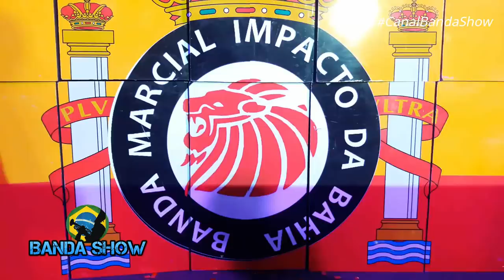BANDA SHOW IMPACTO DA BAHIA - FINAL AFAB 2018 EM SIMÕES FILHO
Banda Show Impacto da Bahia, Final afab 2018 em Simões Filho Campeonato Baiano de Fanfarras e Bandas AFAB Bahia em Simões Filho, final 2018